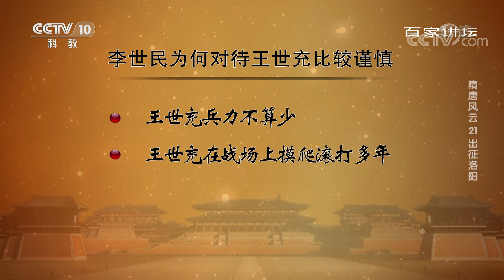[百家讲坛]隋唐风云 21 出征洛阳 唐军东征洛阳| CCTV百家讲坛官方频道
唐军东出潼关，还没有和王世充正面对决，就已经在天时、地利、人和上占了先机，而唐军统帅又是能征善战的李世民。